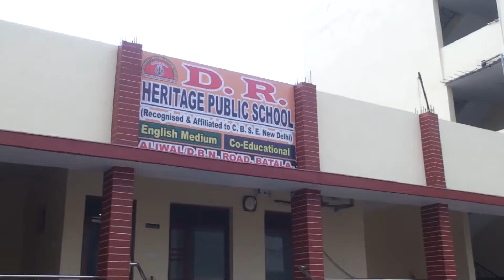[Remebrance Shri Sanjeev kumar] D.R Heritage Public School And Des Raj DAV Sen Sec School Batala!!